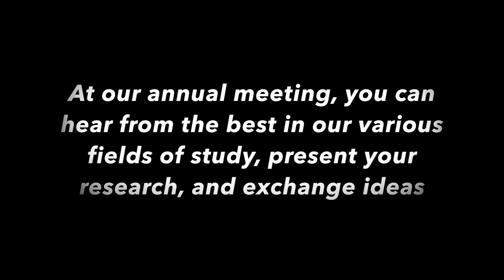The IBNS Annual Meeting 2018